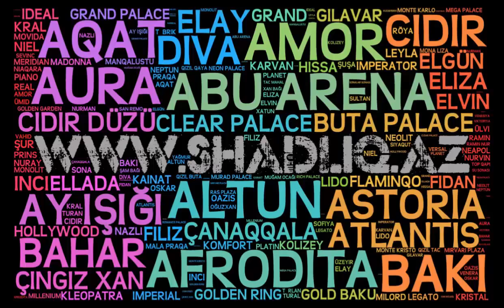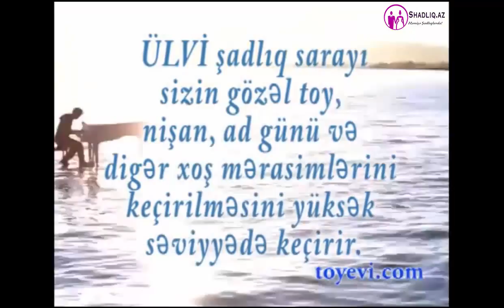Ülvi şadlıq sarayi